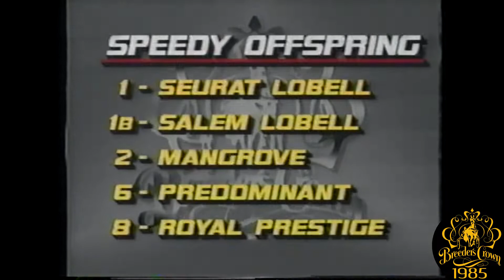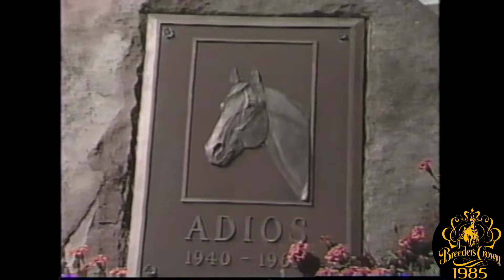1985 Breeders Crown - Express Ride - 2YO Colt Trot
Full ESPN Broadcast featuring the 1985 Breeders Crown Final for 2 Year Old Colt Trotters from The Meadows in Washington, PA won by Express Ride

Also the Kentucky Futurity Final Heat won by Flak Bait

Plus, interviews with John Campbell & Jan Johnson with features on Speedy Crown & Delvin Miller